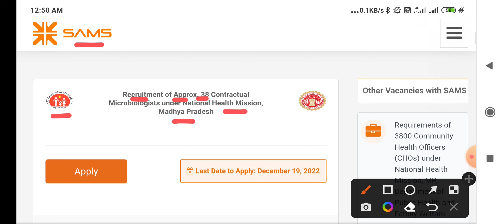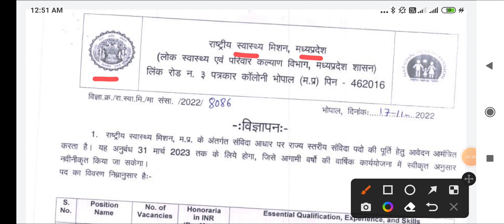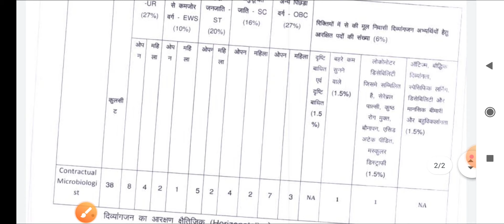MP NHM NEW VACANCY 2022 - M/F - BOTH - पद , योग्यता , आयु - FULL NOTIFICATION - MP GOVT LATEST JOB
MPPEB VACANCY
ANM MCQ
PATWARI MCQ
CHO MCQ